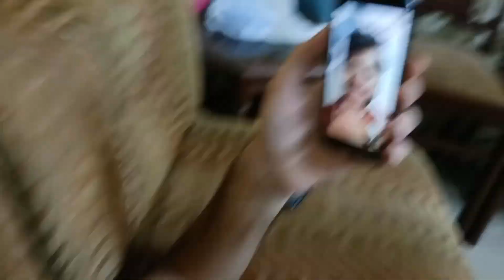Pubg mobile with a funny voice over 😂 | Daily vlog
In this daily vlog , I'm sharing my daily routine with you . Also playing pubgmobile in this vlog . This vlog is filled with fun , laughter and funnymemes . I hope so you like and enjoy this vlog .